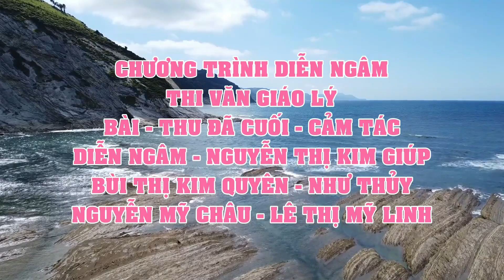PGHH - THU ĐÃ CUỐI - CẢM TÁC - KIM QUYÊN, KIM GIÚP, NGUYỄN MỸ CHÂU, NHƯ THỦY, LÊ THỊ MỸ LINH.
Đây là những bài ( SẤM GIẢNG THI VĂN ) của Đức Thầy, giúp cho mọi người biết cách làm các việc thiện, tránh tất cả các điều không tốt, và biết cách sửa tâm cho trong sạch.